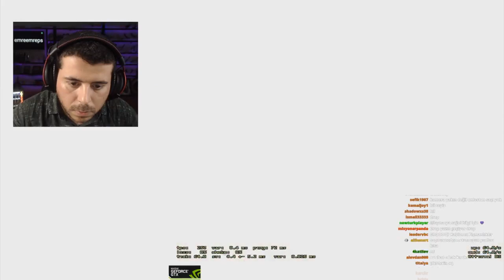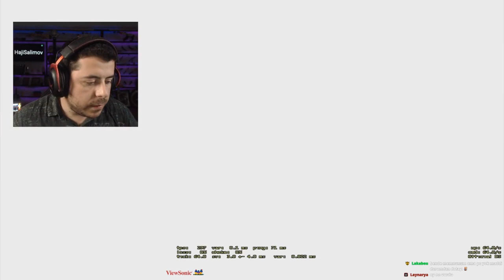UNLOST ASKERDEN SONRAKİ EN ÇEKİŞMELİ CSGO MAÇINI OYNUYOR!